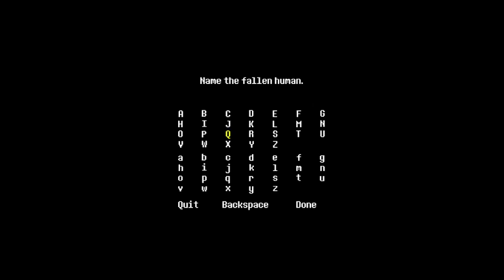undertale lets play part 1 {... i have a goat mom?}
so i made this cuz MY RECORDER IS FIXED IT DOES INT FREEZE so yah i have not bean uploding for a while cuz of that so ima upload every day